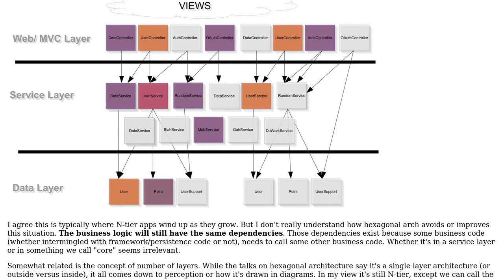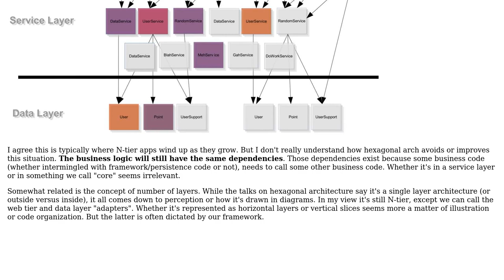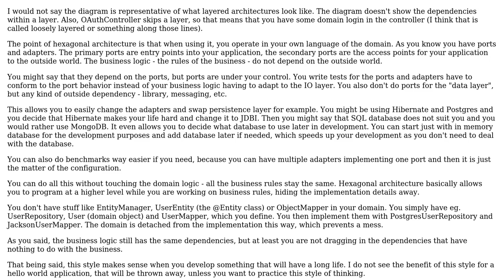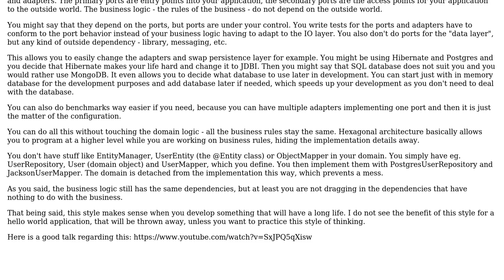Software Engineering: How does Hexagonal architecture solve N-tier's service spagetti?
With thanks & praise to God, and with thanks to the many people who have made this project possible! | Content (except music & images) licensed under CC BY-SA | Music | Images & others | With thanks to user Robert Harvey user Robert Brautigam user nogridbag user Blaz Mrak and the Stack Exchange Network Trademarks are property of their respective owners. You are responsible for your own actions.